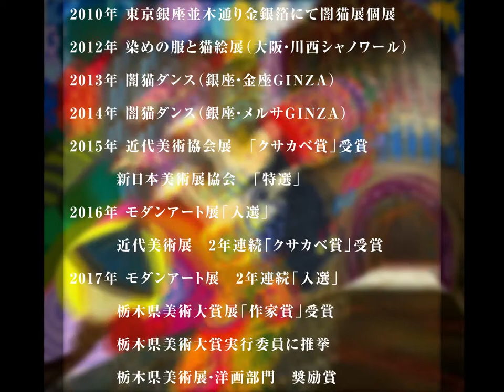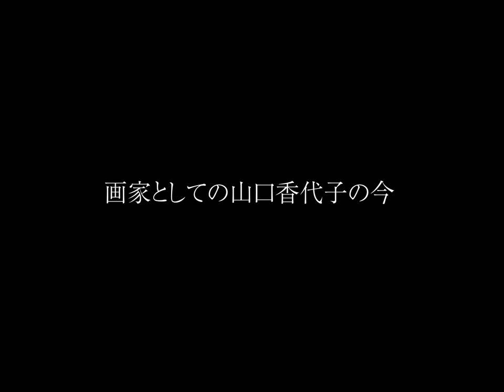画家・山口香代子さんのインタビュームービー